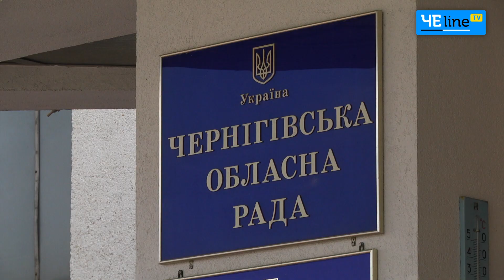«Разнос» патрульной полиции и хакерская атака на почетных граждан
Президиум черниговского облсовета прошел в жарких дебатах депутатов. Некоторые из них особо раскритиковали патрульную полицию области.